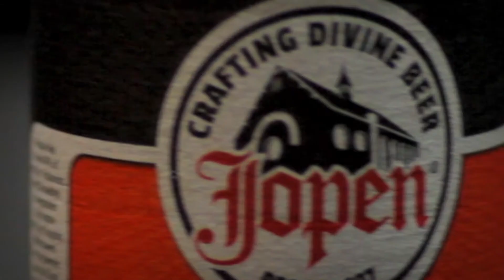Jopen Mooie Nel IPA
IPA werd in de tijd van lange zeereizen extra zwaar gebrouwen en extra gehopt zodat het in de koloniën gedronken kon worden. Ook in Nederland hadden we onze versie van de IPA oftewel ‘duraebel scheepsbier’ voor Nederlands-Oost-Indië. Via de Amerikaanse Craft Beer Revolution is de IPA teruggekeerd in Europa.
De Amerikaanse hop in Jopen Mooie Nel IPA zorgt voor bitterheid met veel fruitige tonen.